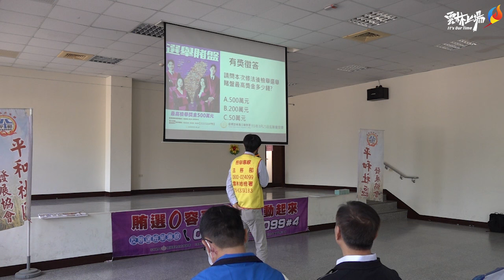虎尾、麥寮兩鄉鎮長補選在即 縣長張麗善出席反賄選宣導 籲鄉親切勿行收賄並勇於檢舉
雲林縣虎尾鎮、麥寮鄉兩鄉鎮長補選將於4月13日進行投票，為強化民眾反賄選之觀念，雲林縣政府及虎尾鎮公所今(25)日上午於虎尾鎮多功能活動中心共同舉辦「113年廉能政府作夥來反賄選宣導專題講座暨記者會」，雲林縣長張麗善指出，今日結合檢、警、調、廉等單位共同反賄選宣導，呼籲民眾若發現有買賣選票、假訊息、假資料及選舉暴力、選舉賭盤、境外勢力介入等不當行為，都要予以阻止，勇於檢舉，淨化選舉風氣，杜絕歪風，盼鄉親以理性判斷，將寶貴一票投給最優秀人才。

雲林縣長張麗善今(25)日上午出席「113年廉能政府作夥來反賄選宣導專題講座暨記者會」反賄選宣導活動雲林縣長張麗善今(25)日上午出席「113年廉能政府作夥來反賄選宣導專題講座暨記者會」反賄選宣導活動
張麗善縣長表示，雲林縣將在4月13號進行兩場補選，一是麥寮鄉長補選，另一是虎尾鎮長補選，選前雲林縣政府於兩鄉鎮舉辦反賄選說明會，希望淨化選舉選風、呼籲鄉親選賢與能，公開透明選出真正能夠為地方盡心盡力付出、為鄉親服務，建設地方繁榮進步的鄉鎮長。

張麗善縣長再說，虎尾鎮地理位置位於雲林縣中央，連接南北交通、串連東西鄉鎮，與鄰近鄉鎮共同形成一個都市生活圈，如何打造虎尾鎮成為一個清廉有為且能給予鎮民宜居信賴的生活圈中心，需要透過全體鎮民動起來，創造一個反賄選的乾淨選舉環境，才能選出真正為虎尾鎮未來發展著想的鎮長。候選人的政見必須要做出充分的準備，才能獲得選民的肯定，民眾絕對不能拿選票換鈔票，必須要做自己真正的主人。

立法委員丁學忠表示，虎尾鎮及麥寮鄉兩個未來前景被看好的鄉鎮，4月13日將補選出鎮長與鄉長，希望透過乾淨選舉，選出好的領導者，帶領虎尾、麥寮兩鄉鎮持續進步。盼選民以雪亮的眼睛，選出來真正關心地方、瞭解地方的候選人；面對賄選，也呼籲鄉親要勇於檢舉。

今日擔任反賄選宣導專題講座雲林地方檢察署檢察官林柏宇指出，手機逗陣賴檢舉賄選全程保密，並由地檢署專人和民眾一對一對話，不用擔心身分曝光，希望大家多利用。如民眾發現境外勢力介入選舉(最高檢舉獎金2000萬)、選舉賭盤(最高檢舉獎金500萬)、賄選情形(最高檢舉獎金50萬)，可主動撥打檢舉專線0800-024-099#4，經查證屬實者，則可獲得檢舉獎金。檢察官林柏宇也感謝雲林縣政府跟虎尾鎮公所給地檢署機會一同宣傳反賄選，早期地檢署比較注重於查緝，但只單純查緝，其實功效有限，期許雲林能有抓都抓不到賄選的一天。

雲林縣政府政風處處長邢啓春表示，如民眾發現境外勢力介入選舉、選舉賭盤、賄選情形亦可撥打雲林縣政府政風處檢舉專線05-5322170，或撥打虎尾鎮公所政風室電話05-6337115進行檢舉，相關檢舉資訊將全程予以保密，免擔心個人資料洩漏。雲林縣警局副局長詹登燦也強調，檢、警、調一直密切注意，只要有賄選，警方也會以最快時間報請檢察官偵辦，杜絕賄選歪風。

今113年「廉能政府作夥來」反賄選宣導專題講座暨記者會，包含縣長張麗善、立法委員丁學忠、虎尾鎮公所代理鎮長吳秀儀、雲林地方檢察署檢察官林柏宇、雲林縣警局副局長詹登燦、雲林縣調查站組長江柏志、雲林縣政府政風處處長邢啓春、虎尾鎮民代表會主席林嘉弘及雲林縣議員黃美瑤、黃凱議長辦公室主任廖淑玲、陳乙辰議員秘書吳佳璋、虎尾地區各里里長、社區發展協會代表及鄉親共同對外宣誓反賄選決心。